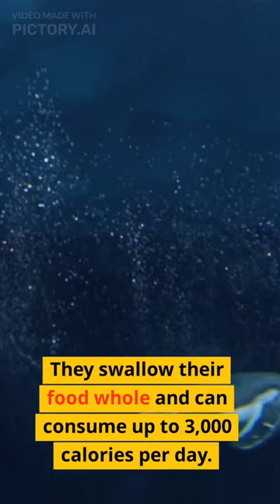Penguins shorts penguin viral